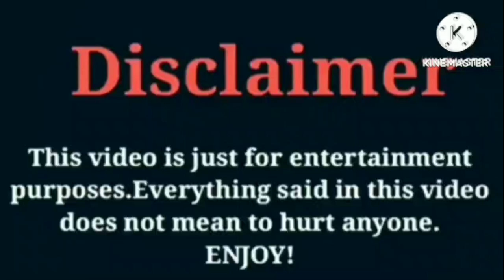Monnie Drea VS Jayah (OfficialTsquadTV) VS Kinigra Deon | Lifestyle | Comparison | Interesting Facts